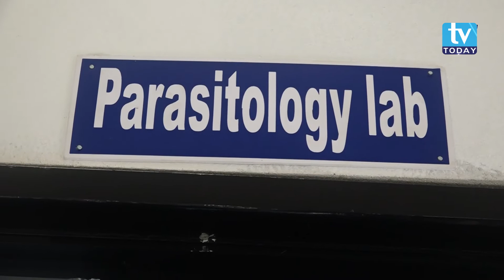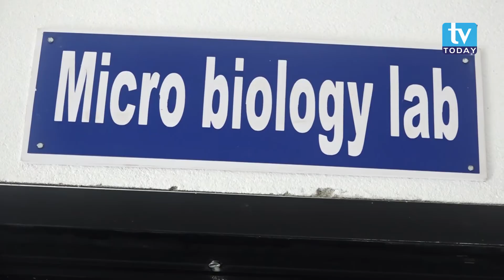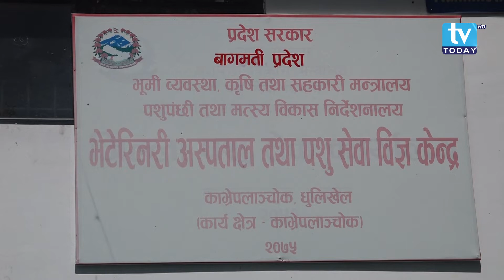भेटेरिनरी अस्पताल तथा पशु सेवा विज्ञ केन्द्र, काभ्रेपलाञ्चोक